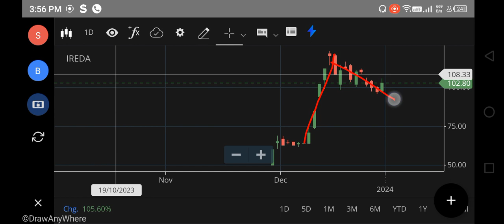IREDA SHARE LATEST NEWS, IREDA SHARE TARGET PRICE, IREDA SHARE ANALYSIS, IREDA IPO SHARE BUY OR NOT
ireda share,

0 stock,
dividends don't matter,
00 fall,
1 stock to buy,
12 stocks,
12 stock portfolio,
#1 stock to buy right now,
3 shares,
360 one wam share price,
3m stock dividend,
3 best stocks,
40 shade cloth,
5 forever dividend stocks,
5 safest dividend stocks,
5 growth stocks,
52 low stocks,
6 figure life,
7 figure dividend,
7 series records,
7 star sauron,
ireda,
8 stock,
8 880,
80000 dividend,
9 ionia set 9,
92 stock